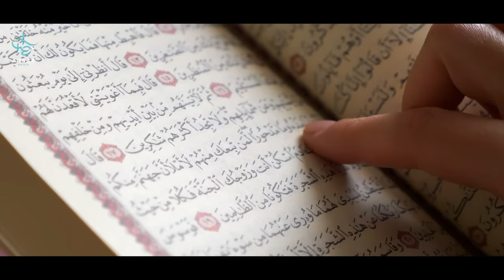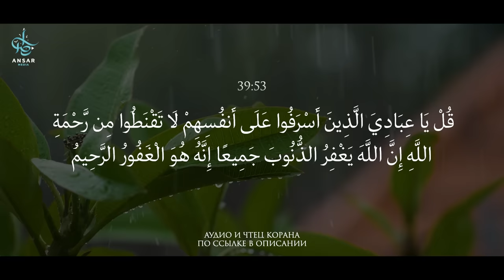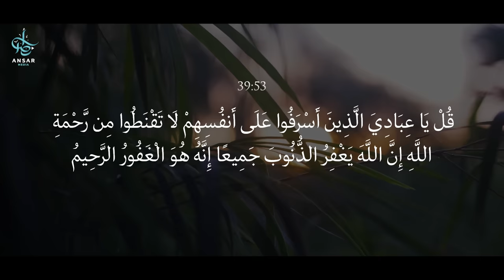Тайные ГРЕХИ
Ссылка на аудио и чтеца

Клянусь Аллахом, сегодня мы отчаянно нуждаемся в кардинальных переменах. Без перемен в жизни каждого из нас в отдельности, сложно говорить о глобальных сдвигах, об изменениях в масштабе всей Уммы. В такие моменты вспоминается хадис Посланника Аллаха ﷺ, в котором говорится об опасности совершения тайных грехов. Мы знаем, что грехов существует великое множество, однако некоторые из них более разрушительны по своей природе.
Мы предлагаем следовать следующим советам в борьбе с тайными грехами:
Прежде чем совершить сам грех, нужно вспомнить о двух вещах:
Первое – устранить все источники соблазна, ведущие к совершению греха.
Второе – в момент совершения самого греха, когда вы уже не справляетесь с ситуацией и не в состоянии себя контролировать, хотя приложили все усилия для этого – именно в этот момент, когда вы вот-вот снова совершите грех – бегите, бегите, мои братья и сестры, позовите кого-нибудь, покиньте то место, где вы находитесь, переключитесь на что-то другое, выйдете на прогулку, смените обстановку, но не сдавайтесь так легко.